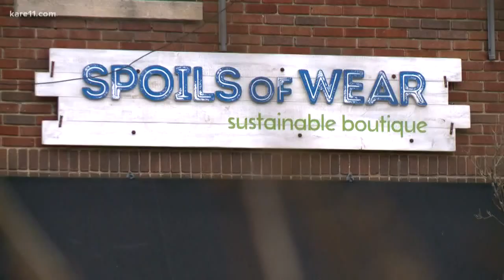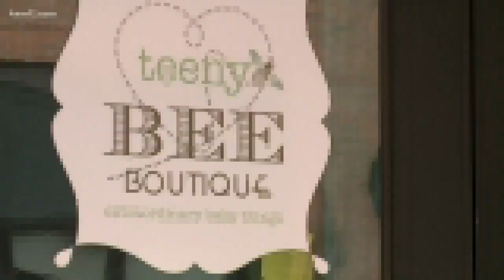Small businesses are struggling to get help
Since March 17, the sustainable boutique Spoils of Wear in St. Paul has been closed to foot traffic. Two weeks after that, the brick-and-mortar store closed entirely for the time being.

Erickson said she has applied for multiple loans and grants at the state and federal level. One of those being the U.S. Small Business Administration's Economic Injury Disaster Loan Program (EIDL) which is offering advance grants of up to $10,000. A bulletin posted April 6 specifies that it's $1,000 per employee up to $10,000 max. Business owners were also told they'd be able to access these funds within three days of businesses making the request.